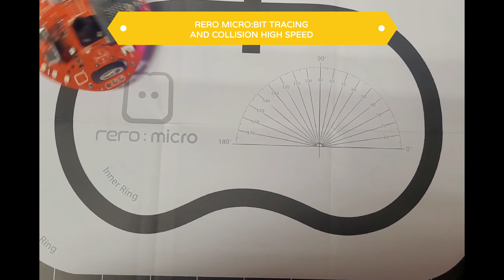RERO MICROBIT 75 SPEED AT YOUR OWN RISK 4K MEDIUM FR30